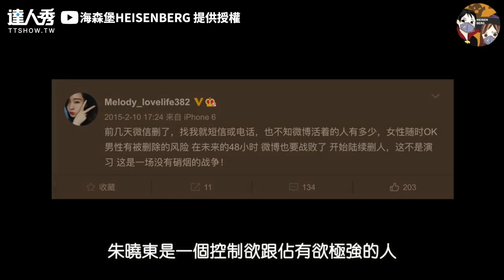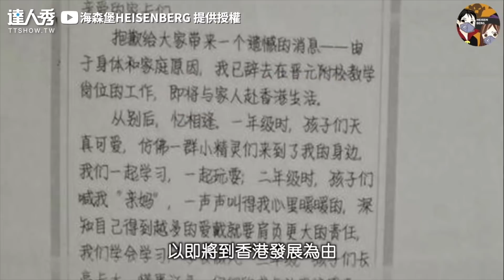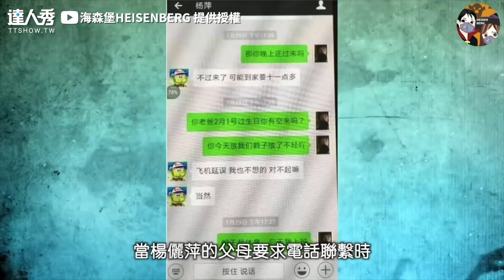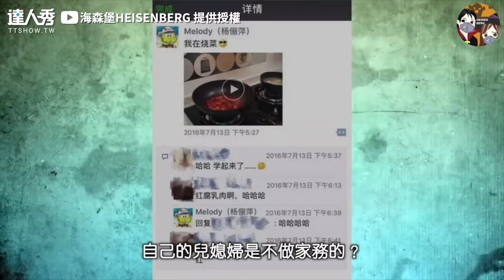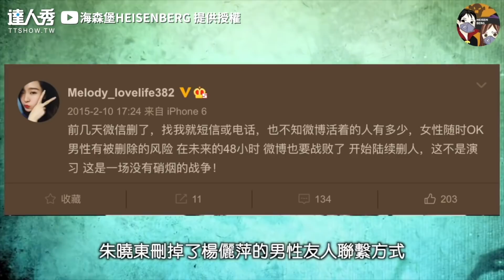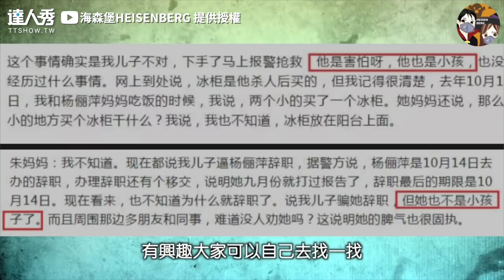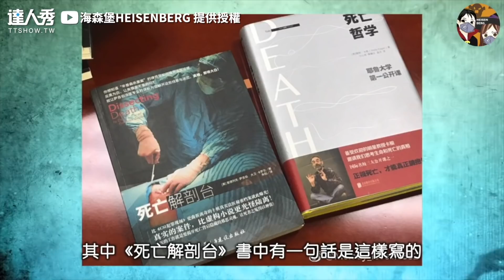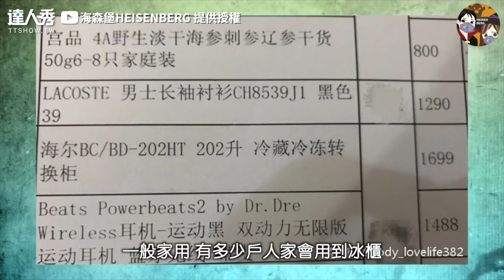【媽寶渣男狠X妻還盜刷卡！ 母護子無悔意：我兒子很乖】｜海森堡HEISENBERG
太誇張了吧...一個年輕的生命😭
遠離渣男！遠離媽寶😡 (該編)